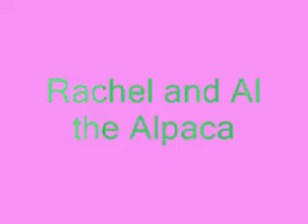Rachel and Al the Alpaca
Rachel hangs out with Al. Surprise appearance made by Serge